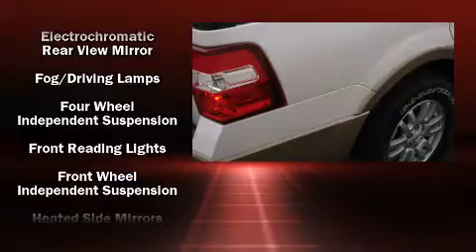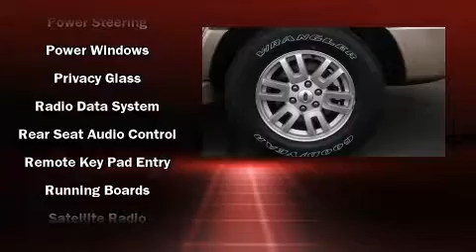2011 Ford Expedition in Medford, OR 97504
Crater Lake Ford Lincoln Mercury
2611 Biddle Road

Take command of the road in the 2011 Ford Expedition. It features an automatic transmission, 4-wheel drive, and a powerful 8 cylinder engine. Ford prioritized practicality, efficiency, and style by including: front and rear reading lights, a built-in garage door transmitter, power door mirrors and heated door mirrors, rear parking sensors, a trailer hitch, a roof rack, and 1-touch window functionality. Power adjustable pedals allow the driver to optimize his or her driving position, enhancing visibility, comfort and safety. Back seat passengers will appreciate the rear audio controls, allowing them to make easy adjustments to the stereo system. Third row seats provide an even greater maximum passenger capacity. Ford ensures the safety and security of its passengers with equipment such as: dual front impact airbags with occupant sensing airbag, front SIDE impact airbags, traction control, brake assist, a panic alarm, and 4 wheel disc brakes with ABS. You'll see better when backing up thanks to rear park assist, which watches out for obstacles behind your vehicle. We know that you have high expectations, and we enjoy the challenge of meeting and exceeding them! Please don't hesitate to give us a call.